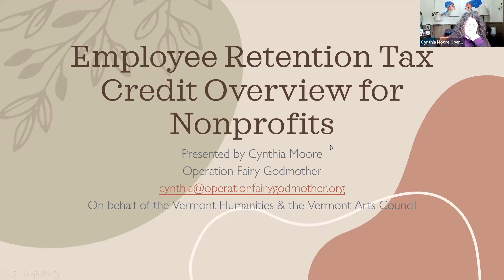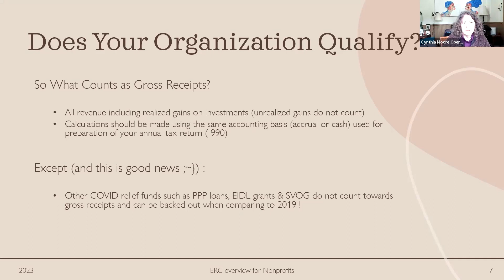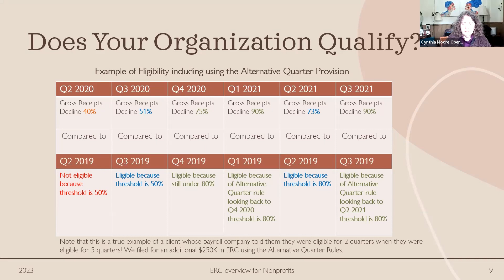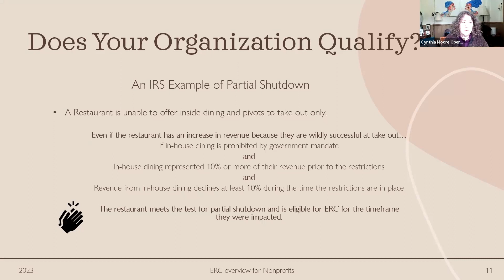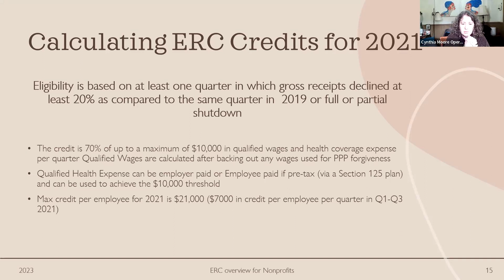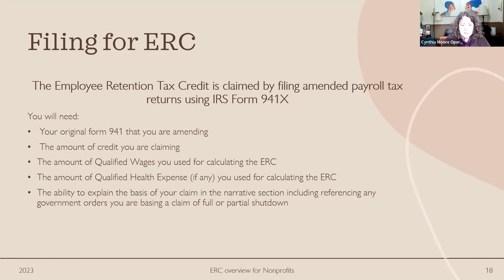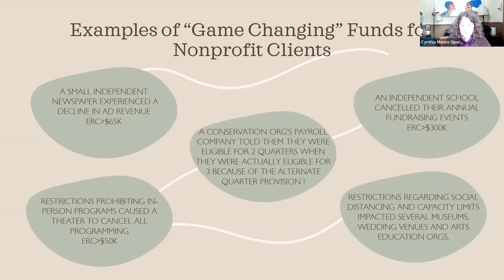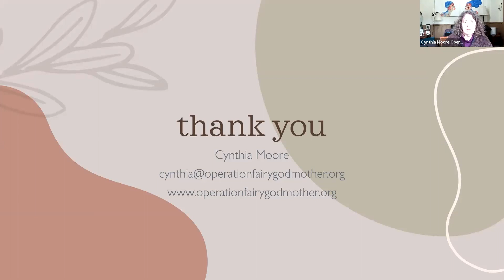Employee Retention Tax Credit Program Webinar with Cynthia Moore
Vermont Humanities and the Vermont Arts Council are continuing to seek out ways to assist arts and culture organizations as they recover from the pandemic. We want to make sure you are not leaving COVID Relief Funds on the table.

Did your organization take advantage of the PPP, EIDL, Shuttered Venue Operators Grant, or other Federal grant and loan programs? For many nonprofits, this emergency financial support was critical during the depths of the pandemic. Far fewer groups know about the Employee Retention Tax Credit program.

It’s not too late! Cynthia’s goal is to help nonprofits claim the tax credit before the program expires.

In this webinar recorded on Thursday, May 4th, Cynthia Moore of Project Fairy Godmother introduces the Employee Retention Tax Credit program and the process for evaluating eligibility and claiming the credit. She also shares some case studies of other organizations that have qualified to provide examples of pathways to eligibility.

Over the last 5 months, Cynthia has helped over 40 organizations file claims for over $6 Million. She has worked with theaters, museums, studios, and other arts organizations, nature and wildlife conservation, social services including food shelves, homeless shelters and youth services, churches, schools, museums, hospice providers and healthcare and animal rescue/humane societies.  She has learned that ALMOST EVERY NON-PROFIT that continued to maintain a payroll during the pandemic has qualified for ERC for at least one quarter.

Cynthia Moore has over 30 years of non-profit leadership experience. Prior to launching Operation Fairy Godmother, she was the Executive Director of Sojourns Community Health Clinic in Westminster, Vermont. Within weeks of leaving that position, she was approached by colleagues at several area non-profits asking her to consult with them to help “clean -up” their financial systems, records and processes.

In addition to recognizing the huge number of non-profits that were missing out on the ERTC program, she was also appalled to learn that a number of companies were taking advantage of the opportunity by employing predatory practices including intimidating “sales” pitches and exorbitant pricing models of up to 18% of the claim if paid in advance or 30% if paid upon receipt of the IRS refund.

Realizing the potential benefit, opportunity and need for a trusted, experienced partner in this process, Cynthia set a goal and made it her mission to bring as much ERC funds into the accounts of non-profits with as much integrity and as inexpensively as possible.